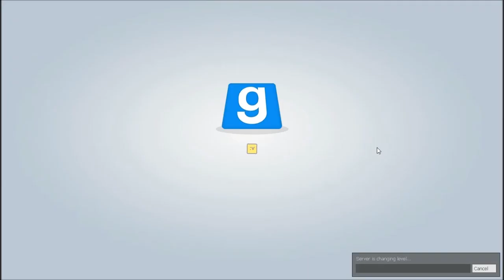BEST MAGIC TRICK IN TTT (Trouble in Terrorist Town)